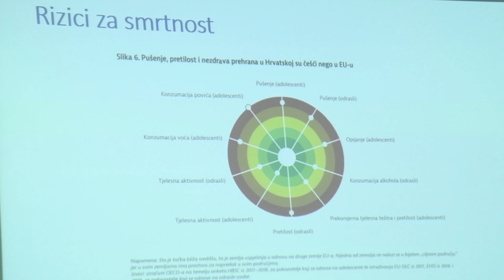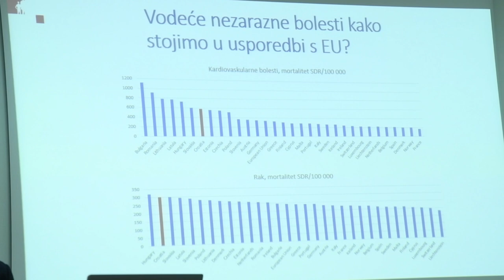Konferencija za medije pod nazivom "Zdravlje je prvo" povodom Svjetskog dana zdravlja